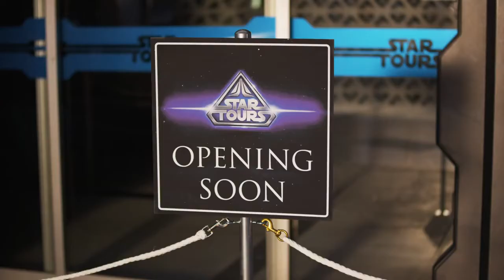Star Tours. Дарт Вейдер в Диснейленде!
Промо-ролик с открытия обновленного аттракциона Star Tours в Диснейленде, Орландо. Подробнее на